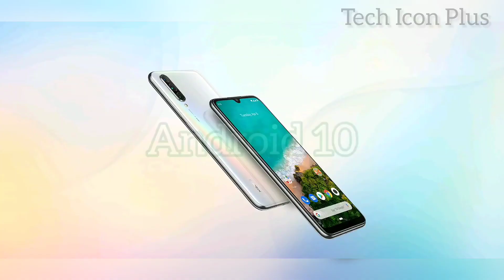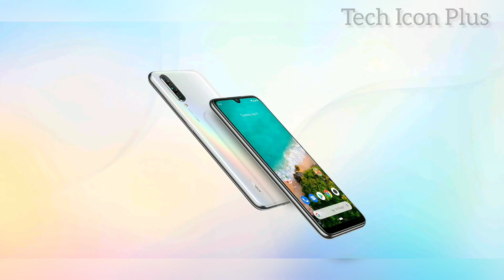Xiomi Mi A3 Android 10 Update Release Date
Follow us on below links .